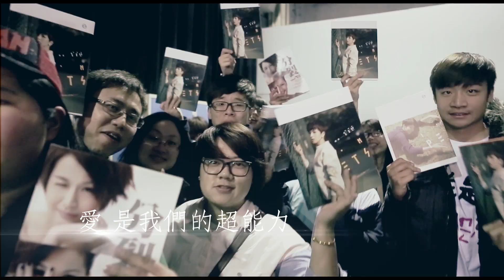曾沛慈2017我愛你台北演唱會--5/20正式開賣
5/20正式開賣
購票請上寬宏售票系統 kham.com.tw

曾沛慈2017我愛你台北演唱會
2017/8/5 (六)  台北國際會議中心